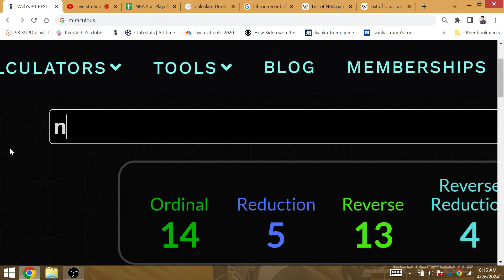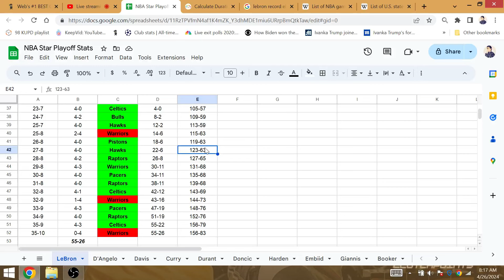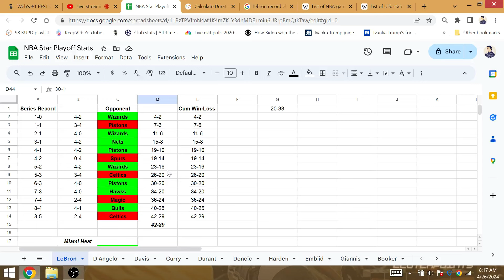GOAT KING LEBRON Facing Elimination (14-12): MIRACULOUS 3-0 Comeback 18 Win Game 30 Lakers 18 Title!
30 playoff wins after his last game 7 win, he will execute the 1st 3-0 comeback for his 18th win facing elimination 18 days after Kareem's birthday.